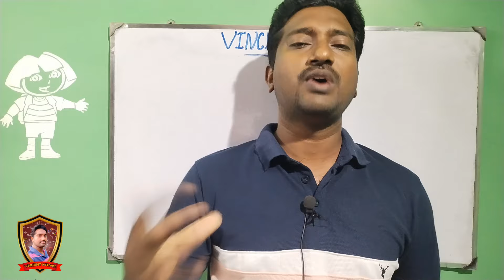12th Public Revaluation Details|How to Apply for Revaluation?|What is the eligible for Revaluation?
How to apply for Retotal?|How to apply for Revaluation?|Revaluation Details about 12th public Examination|12th Public Paper Revaluation details|Mark will be increasing or Decreasing|Vincent Maths|
for karpagam University admission help